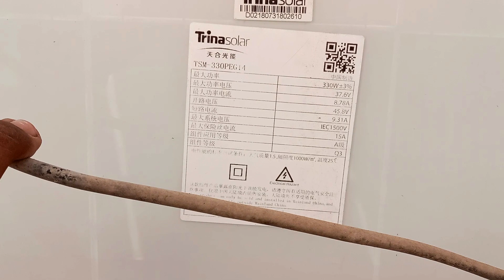Supper Solar Tube Well System 15 Hp Motor 34 Solar Panels 330 Watts 5 inch Delivery